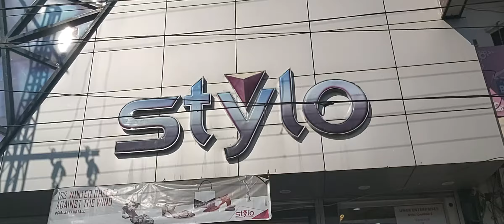Shopping From Stylo Attock,Stylo Shoes Winter Collection 2020-Stylo Shoes Attock Sale,upto 51%off#NS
AS SALAM ALIKUM
Hi

🌹🌷🌹🌷🌹🌷 S H E A R ↗🌹🌷🌹🌷🌹🌷

🌷🌹🌷🌹don't 🌹 forget 🌷 To 🌹 CUBSCRIBE 🌹🌷🌹🌷🌹🌷

🌹🌷🌹🌷🌹🌷NS foody moody🌹🌷🌹🌷🌹🌷

                      🌹🌷🌹🌷Now🌹🌷🌹🌷

🌹🌷🌹🌷🌹🌷NS foody moody🌹🌷🌹🌷🌹🌷

  Note: This content is copyright protected. Please donot copy or redistribute